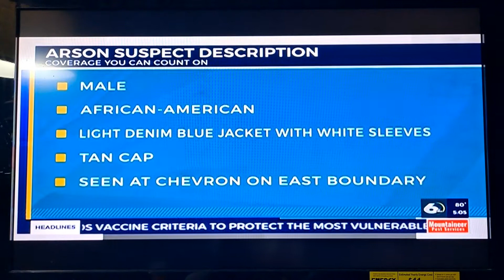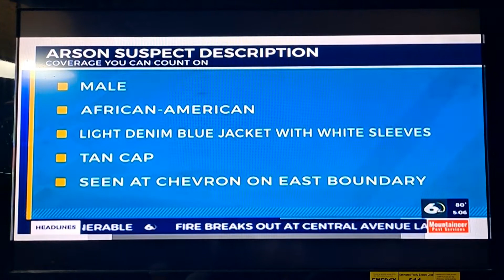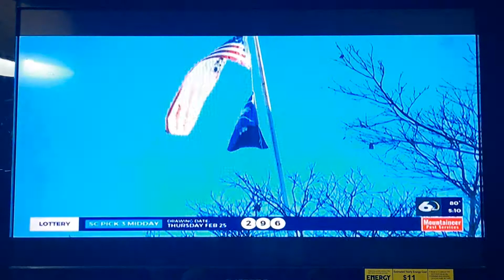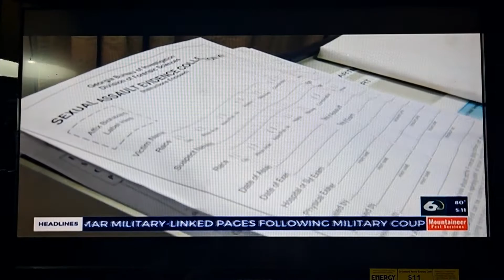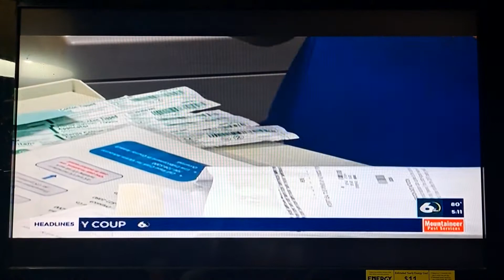Wjbf News Channel 6